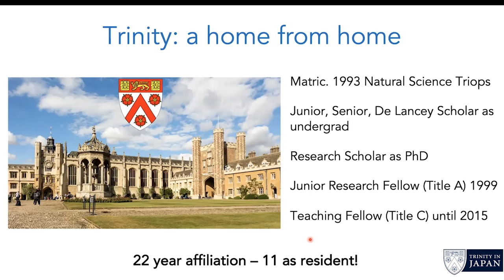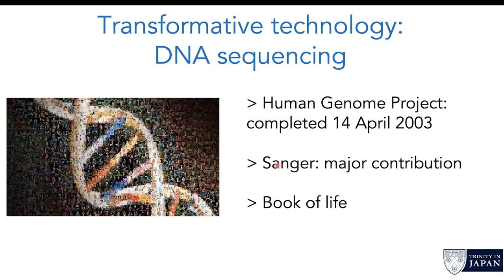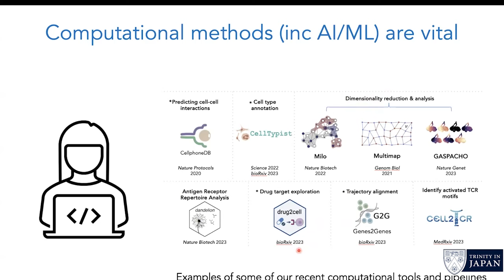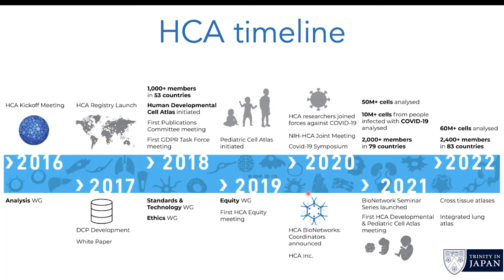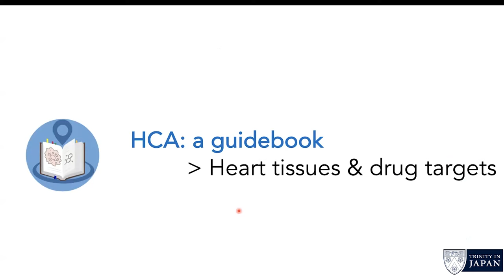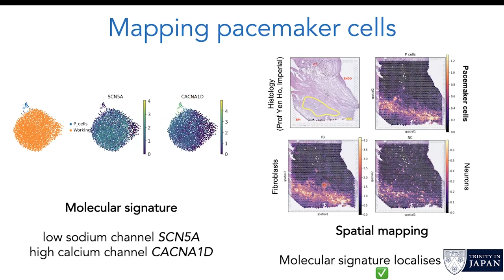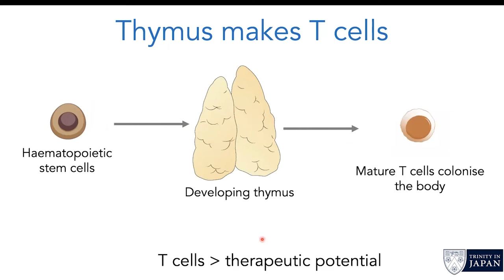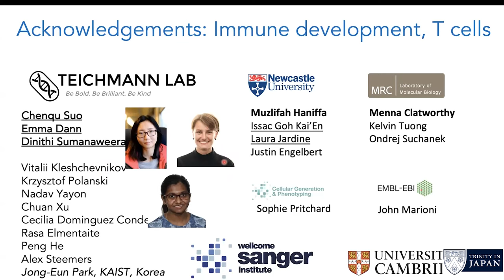Sarah Teichmann – Mapping the human body: one cell at a time. & on the Nobel Prize in Medicine 2023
Professor Sarah Teichmann FRS (Trinity 1993), Head of Cellular Genetics, Wellcome Trust Sanger Institute, Cambridge
Sarah heads Cellular Genetics / Teichmann Lab at the Wellcome Trust Sanger Institute in Cambridge, is Director of Research at the Cavendish Lab in Cambridge, and visiting research group leader at the European Bioinformatics Institute (EMBL-EBI), and Senior Research Fellow at Churchill College Cambridge.
From 2005 to 2015, Sarah was Teaching Fellow and Director of Studies at Trinity.
In 2020, Sarah was elected Fellow of the Royal Society.
Sarah completed her Natural Sciences Tripos at Trinity with a first class BA in 1996, followed by her PhD at the LMB (Laboratory of Molecular Biology).